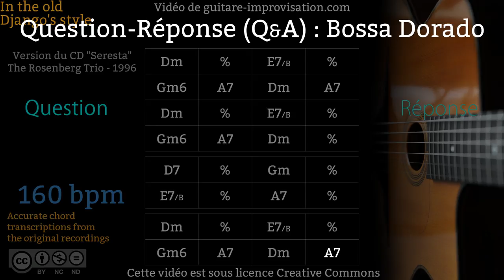Bossa Dorado : Question-Réponse (Q&A)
Si cette vidéo vous a aidé à progresser pensez à me soutenir en faisant un don